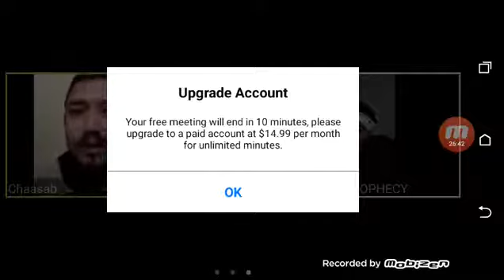WE ARE TO WARN OUR PEOPLE OF THINGS TO COME!!!